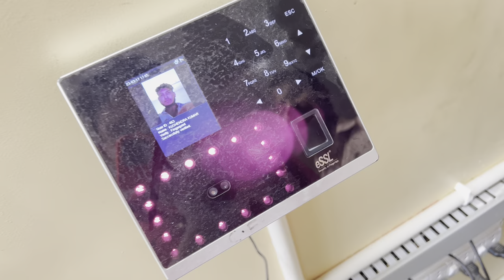I am Coming Gec Arwal after Holi vacation | Goverment Engineering College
Hey Everyone

In This vlog,I am Coming Gec Arwal after Holi vacation | Goverment Engineering College | Gec Arwal l Holi vacation
The colleges mentioned below are best in their educational structures. Some of the added features of these colleges are discussed. Here is the list of the top 10 engineering colleges in Bihar through BCECE:

1. Buddha Institute of Technology, [BIT] Gaya
BIT Gaya is a private institute that accepts the BCECE exam results for admission into various courses. The college is well equipped with all the facilities the candidates require. Additionally, the Buddha Institute of Technology provides candidate scholarship programs. However, candidates must have passed the exam with the qualifying cutoff to participate in the admission process.
2. Darbhanga College of Engineering
The college was established in 2008 and offered various courses under it. BCECE is a widely accepted exam for admission to Darbhanga College of Engineering, Darbhanga. The college is popular for all the courses it offers and the faculty. The infrastructure is commendable, and the placements are also good.
3. Loknayak Jai Prakash Institute of Technology
The Government of Bihar founded the institute under the Department of Science and Technology in 2012. The All India Council for Technical Education has approved the institution (AICTE). AICTE recognises Loknayak Jai Prakash Institute of Technology. The college also provides good scholarships and placement facilities.
4. Muzaffarpur Institute of Technology
The institute was established in 1954 and has offered various engineering courses. The college is situated on 55 acres of land. The faculty and infrastructure are commendable. Each year top companies like TCS, Wipro, Indian Oil, HCL, and many more participate in their placements drive.
5. Gaya College of Engineering
The college is approved by AICTE and accreditated by NBA. Gaya College of Engineering admits students based on their performance on the entrance test.
6. Katihar Engineering College
Katihar engineering college offers various B.Tech courses: civil engineering, mechanical engineering, CSE, and electrical & electronic engineering. To participate in the admission process, candidates must have secured 50% marks in their class XII and qualified for the BCECE. It is considered among one of the top 10 engineering colleges in Bihar through BCECE for its facilities, faculties and infrastructure.
7. Shershah College of Engineering
Admission to various engineering courses is based on the performance of candidates in BCECE. The intake capacity of the college is 240. Civil Engineering, Computer Science And Engineering, Electrical And Electronics Engineering, and Mechanical Engineering are the courses by Shershah college of engineering.
8. Saharsa College of Engineering
9. Siwan Engineering and Technical Institute
The college was established in 2009 to provide students with good engineering courses. Since its inception, the educational quality of Siwan Engineering and Technical Institute has remained excellent. It offers five undergraduate engineering degrees through the BCECE.

My Tools,
My phone

Thanks.